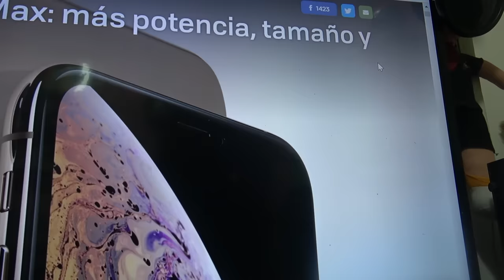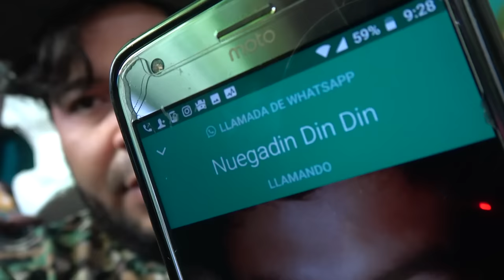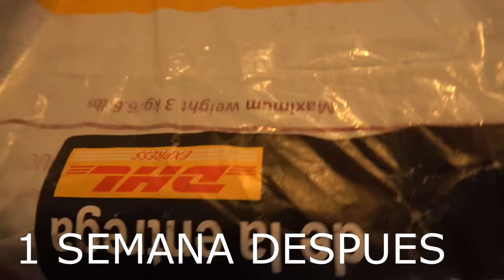COMPRO EL IPHONE X MAX (ME ESTAFAN)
VENDO TODAS MIS chacharitas PARA COMPRAR el iPhone Xs Max, Y ME ESTAFAN.
PIKA AQUI PARA EL SEGUNDO CANAL